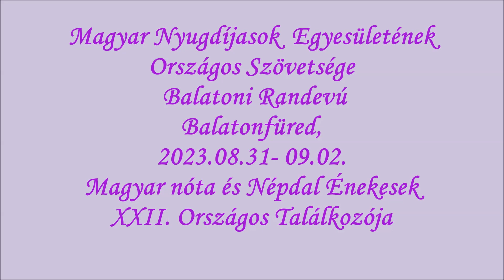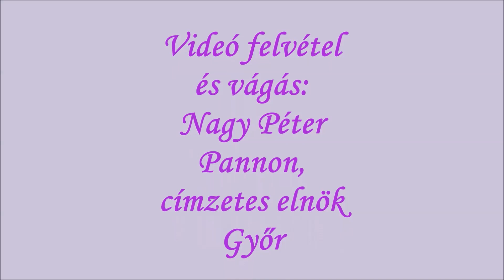19. Keszey Antal, Szombathely. Szintetizátor: Szórádi Árpád. Dalos verseny, Balatonfüred.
Veszprém-Balaton Európa Kulturális Fővárosa.
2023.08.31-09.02. Balatoni Randevú, Balatonfüred. Szervező: Magyar Nyugdíjasok Egyesületének Országos Szövetsége.   NYOSZ elnöke: Meskó László.
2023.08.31. Magyar nóta és Népdal Énekesek XXII. Országos Találkozója.
Szervező: Győr-Moson-Sopron Vármegye Pannon Nyugdíjas Egyesület. Elnök, Vas Lászlóné. Műsorközlő: Kengyel Zsuzsanna elnökhelyettes. Videó felvétel és vágás: Nagy Péter Pannon címzetes elnök, Győr.